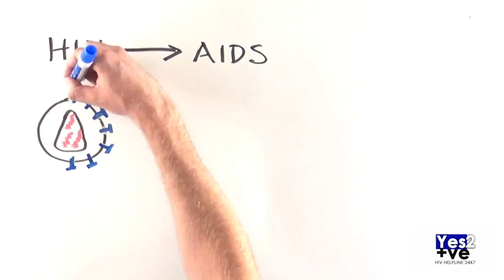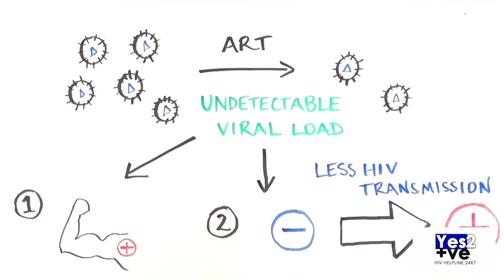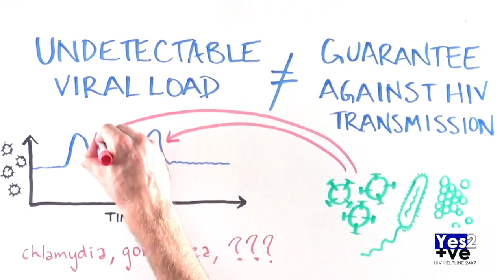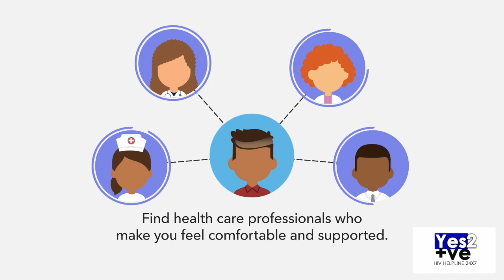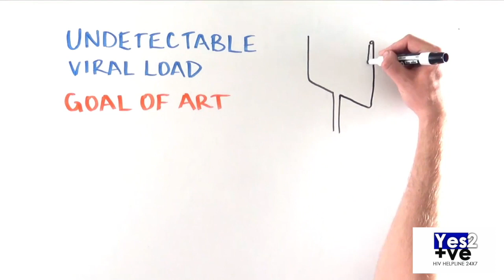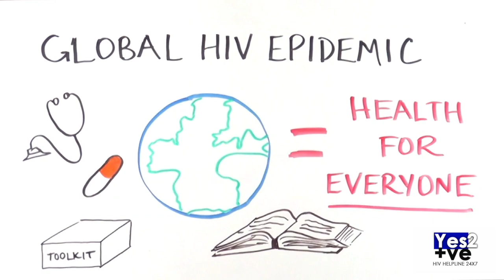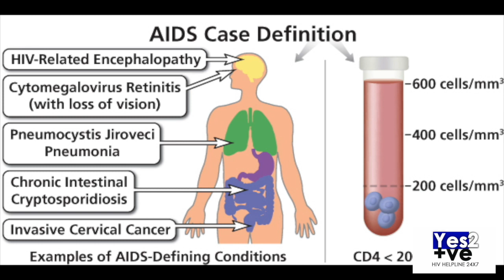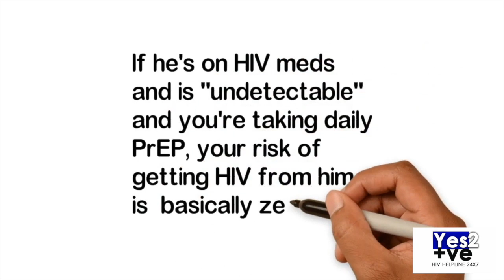HIV U=U കണ്ടെത്താൻ ആവാത്തത് = അഥവ പകരാതത് (Undetectable = Untransmittable)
what is HIV undetectable viral load? u=u